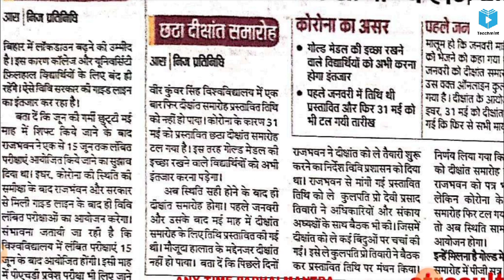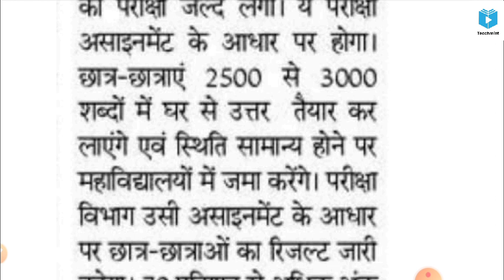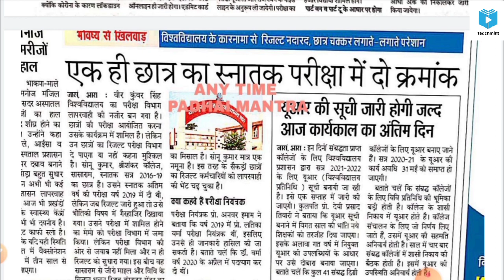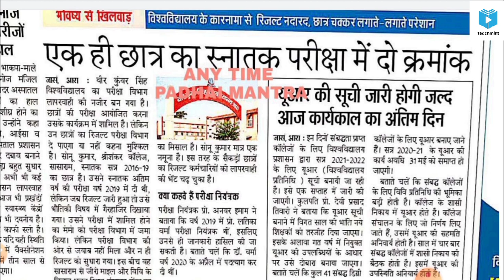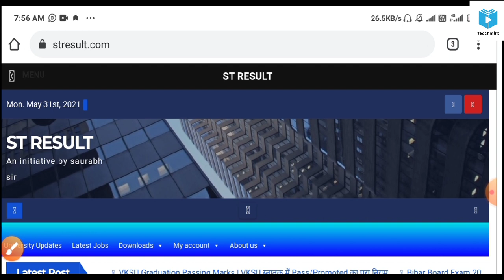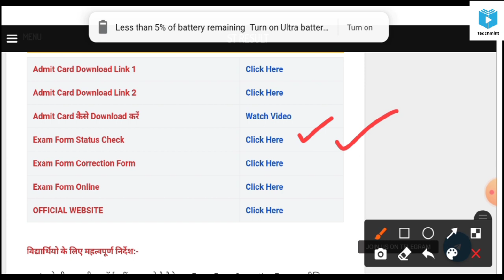Vksu पार्ट-2 Exam/Admit Card New Date जारी | V.K.S.U Graduation Part-1/2/3 Passing Marks | Teachmint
Teachmint

Online teaching

Online Coaching

Online Classes